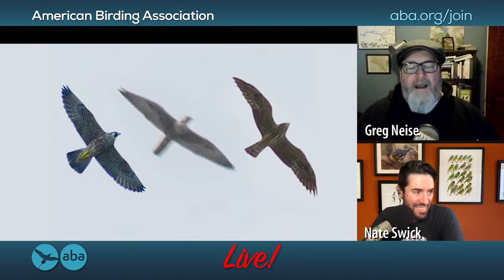What's This Bird LIVE! March 10, 2023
Join ABA staffers Greg Neise and Nate Swick LIVE for bird identification and birding talk!